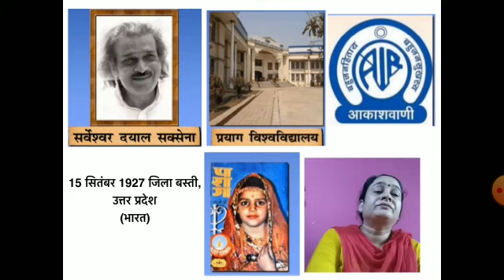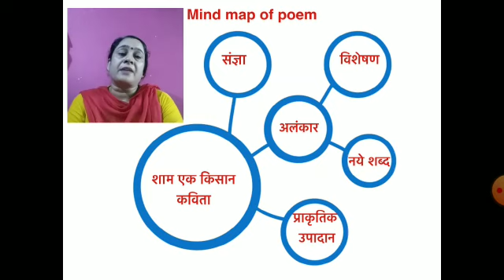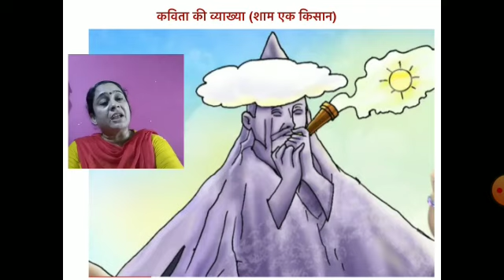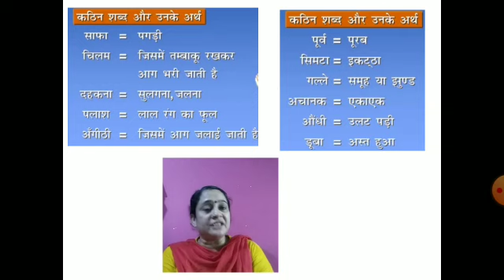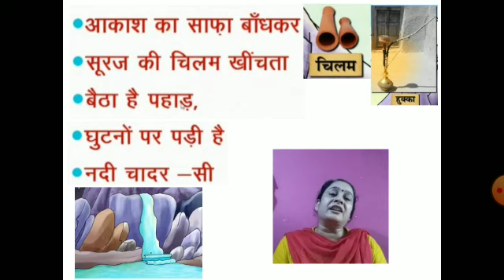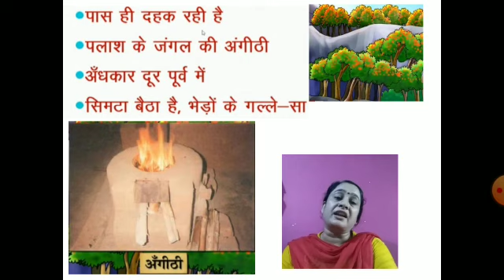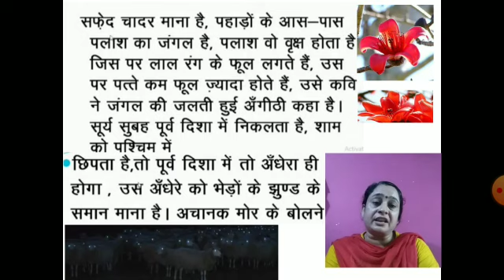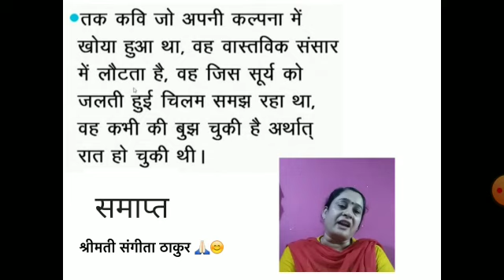कक्षा -7 पाठ- 8 ' शाम एक किसान ' कविता की व्याख्या. (NCERT Hindi Vasant Book भाग- 2)